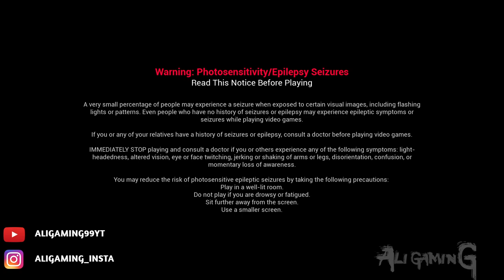The Casting of Frank Stone Ending (2024)